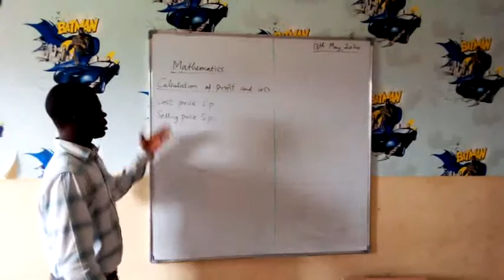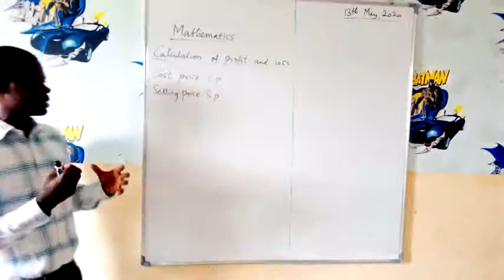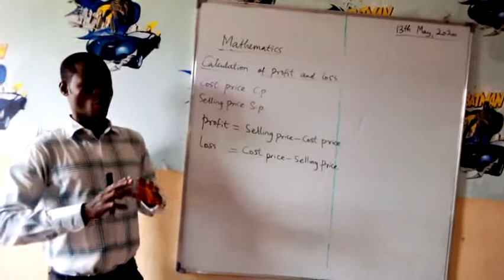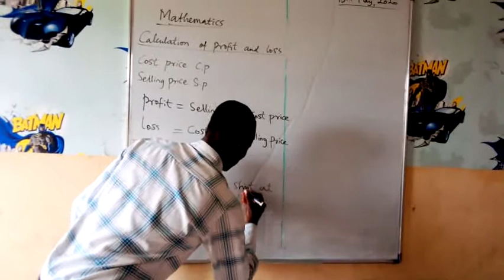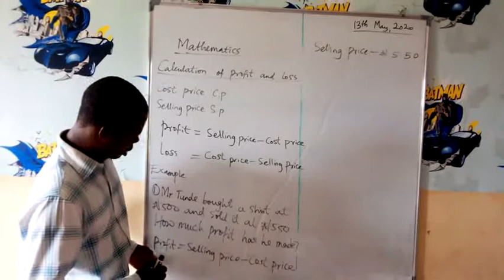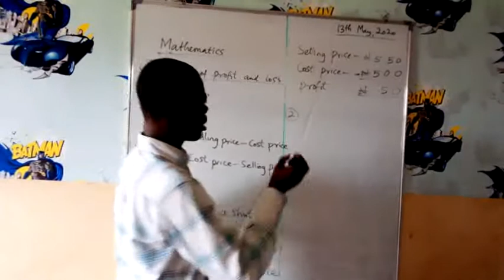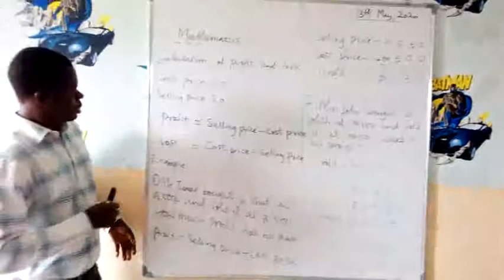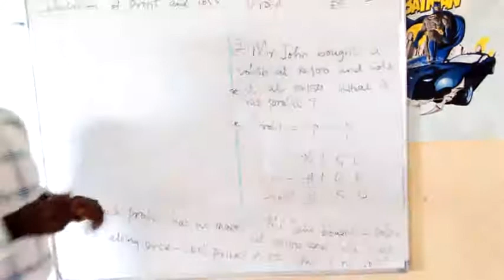Maths grade 3 week 1